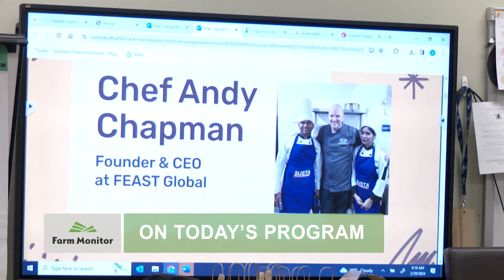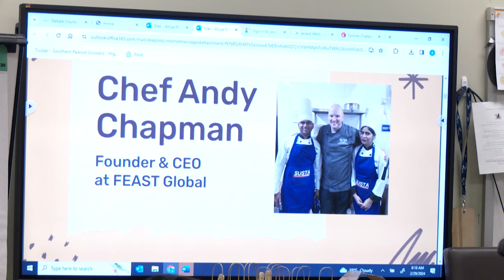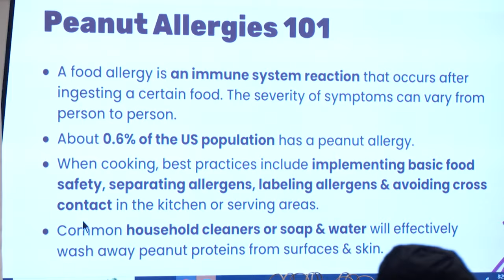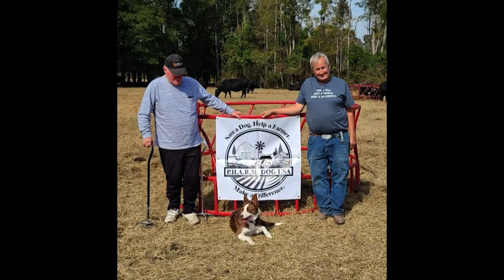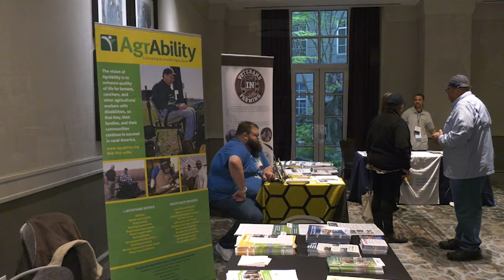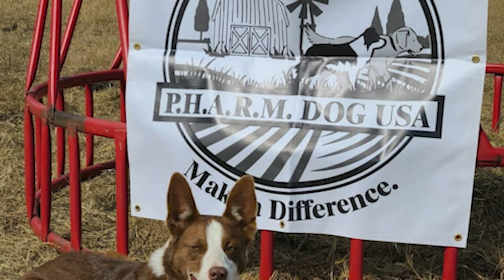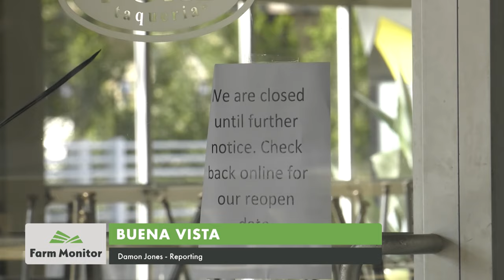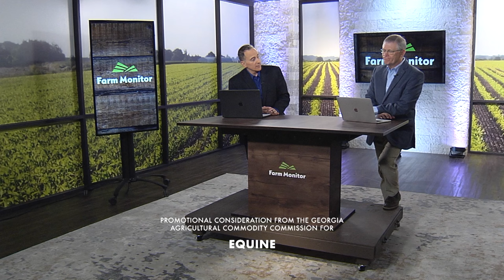Farm Monitor: April 6, 2024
Get ready for a wild ride in Georgia's forage world. After a stellar start last year, producers faced a drought-fueled nightmare. Now that Spring has arrived, a forage expert reveals whether a rebound will materialize. Also, from a humble food blog to a global agricultural powerhouse, how FEAST Global is connecting farmers to markets worldwide. Plus, discover the heartwarming tale of P.H.A.R.M Dog USA, where rescued pups become heroes for farmers in need - including Georgia's own Skippy, American Farm Bureau's Farm Dog of the Year. These stories, and so much more on the Farm Monitor.